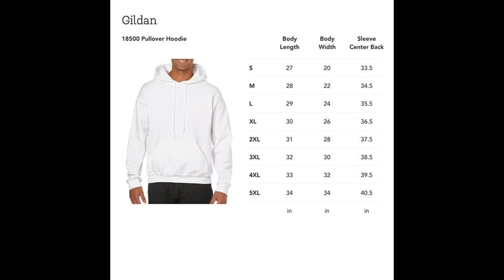Yep Still Single Check Box Anti Valentine Unisex T Shirt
Funny Crewneck Shirt, Yep Still Single Tshirt, Valentines Day T-Shirt, Funny Single Tee, Valentines Day, Unisex Shirt, Gift for Him and Her.